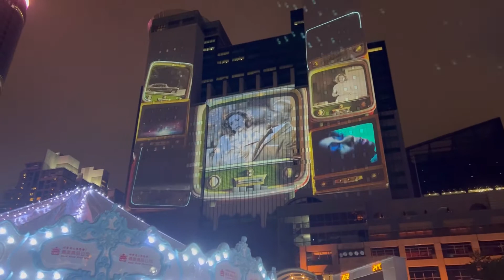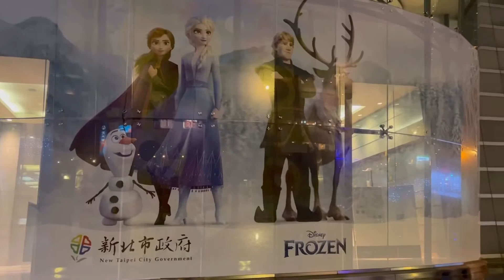「速報」板橋竟然下雪了！帶大家迅速逛新北耶誕城🎄 熱愛迪士尼的你絕對不能錯過❄️